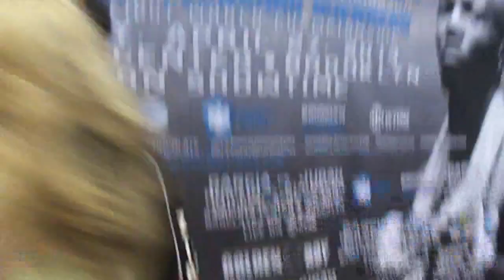Zab Judah When I win Saturday night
Zab Judah makes it clear that he will win this Saturday night, April 27, against welterweight champion Danny Garcia at Barclays Center.